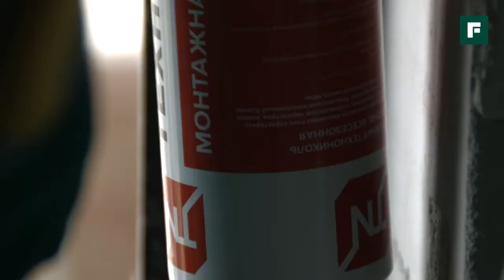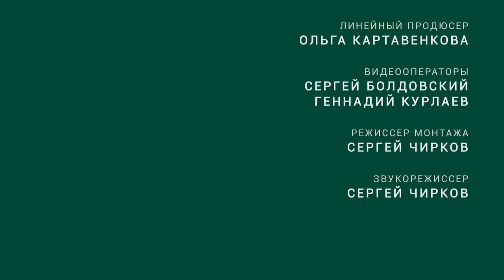Дом за год — монтаж входных дверей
Мы продолжаем строительство загородного дома в рамках проекта «Дом за год» с FORUMHOUSE. В этом видео поговорим о монтаже входной двери – установке дверной коробки и полотна.

0:39 – выбираем металлическую уличную дверь;
0:53 – технические требования к входной двери;
1:50 – механическая фиксация дверной коробки;
2:22 – заполняем монтажные швы строительной пеной;
2:50 – как правильно использовать баллон;
3:18 – как ускорить полимеризацию пены;
3:36 – первичное и вторичное расширение монтажной пены;
3:52 – как выбрать строительную пену для монтажа входных и межкомнатных дверей;
5:00 – монтаж балконной пластиковой двери.
5:35 – устраняем излишки монтажной пены.

С материалами ТЕХНОНИКОЛЬ монтаж входной двери в дом происходит качественно и быстро, а эксплуатировать конструкцию можно уже на вторые сутки.

👷 ТЕХНОНИКОЛЬ. Эксперт: еще больше классного контента для всех, кто занимается строительством профессионально. Полезные статьи, бесплатные вебинары, сервисы ТЕХНОНИКОЛЬ и доступ к BIM-библиотекам для проектировщиков

Новые эксперименты с материалами, надежные вещи, которые можно сделать своими руками, грандиозные стройки, легендарные российские мастера и новейшие технологии строительства в самом удобном видеоформате